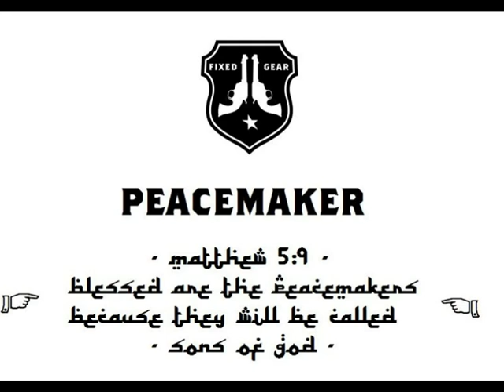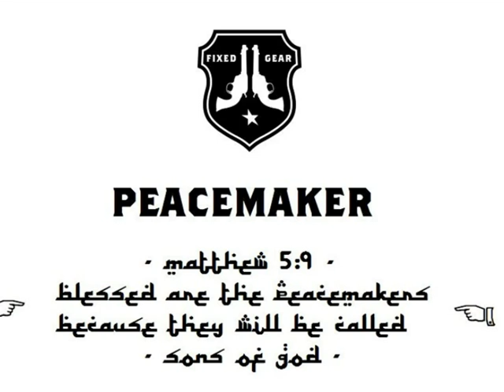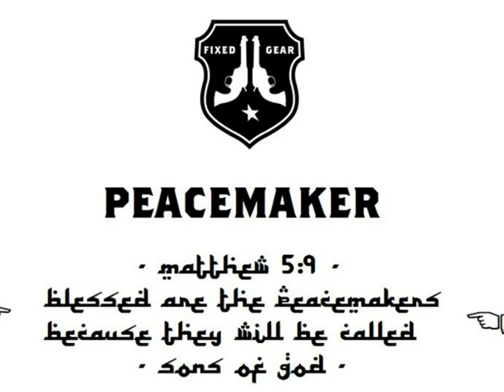PeaceMaker - Noia odierna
Testo
mangiamo sogni.. beviamo speranze
fumiamo tasse rinchiusi nelle nostre stanze
barricati in modo che non ci veda
il big bro della tele e ci conceda
almeno un altro giorno o forse due di serenità
arrivare a fine mese è un insanità
mentre loro sono trasportati in auto blu
dipende quanto tiri su e tu non conti più
personalmente arruolato per l'afghanistan
tu con i soldi ancora dietro alexandra stan
ricevo premi non a mediatizzati come a cannes
tiratore scelto miro in testa bam bam
il tuo è can can non hip hop sei serio?
ascolta bene e senti che è deleterio
fratello qui hai sollevato un putiferio
un aborto hai commesso un adulterio
e so che adesso cerchi il dizionario
le tue rime sono prese sul rimario
io rastafario ! lui si chiama mario
monti ascolta questo ed è ausiliario
del traffico e no non c'entra l'automobile
perquisiamolo chiamate le cinofile
odori che danno ai cani alla testa
prima di entrare chiedono "man è qui la festa?"
noi intanto a scontare la nostra condanna
noi quelli ammanetati per una canna
2012 e tiro avanti come posso
-12 mi vedi sono un po' scosso
anche se mi sono addosso
per i vestiti che indosso
e questo è poco ortodosso
non conta più ormai chi c'è al governo
loro vogliono darci l'affetto paterno
che non abbiamo avuto
e da uno sconosciuto
ci aggrappavamo e ricevevamo il rifiuto
non conta più ormai chi c'è con te
tanto ognuno ormai pensa solo e soltanto per se

ricercati io e i miei fra ce ne andiamo in mar rosso
il danno qui ormai l'abbiamo fatto grosso
ad ogni curva c'è ormai un posto di blocco
ci infilate l'ansia dentro a calci in culo e sbocco
occhiali un po' sul naso da anni solo carrera
guidando una mano sul volante qui in riviera
finestrini giu che abbiamo con noi il colera
se entri esci solo quando hai la pelle nera
posto al mare o comunque sia ambiente orientale
niente è banale ci idratiamo fino a farci male
intorno a noi sento sapore di invidia
herpes man la tua cura si chiama clamidia
ritornando da quel lungo viaggio
per dimostrare che, che non è un cortometraggio
volo a bassa quota e cannoni a medio raggio
intanto hombre qui ha finito l'assemblaggio
davanti a me il foglio bianco in mano la penna
fumo e ho il sapore amaro come la senna
alla finestra uno col booster impenna
arriva il padre sguardo fisso e se lo spenna
mille ricordi sfrecciano davanti agli occhi
come pinocchio fra nel paese dei balocchi
e i fiocchi già i fiocchi di neve
il bamba guarda fatto stupefatto e se la beve
linguaggio in codice anche se poi mi contraddice
perchè lo stato mi ascolta e poi mi interdice
odio la gente che te ne vai e maledice
discorsi sensa senso detti a mo d'appendice
e se non esci dice che sei comunista
tua sorella è una pazza l'hanno vista
non si capisce la capisce l'analista
strana a volte come quelli della pista